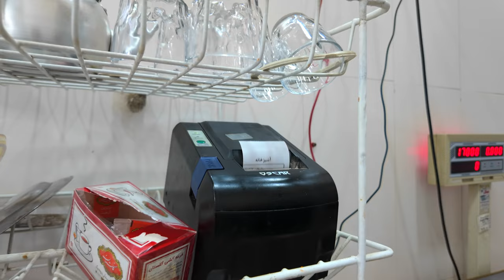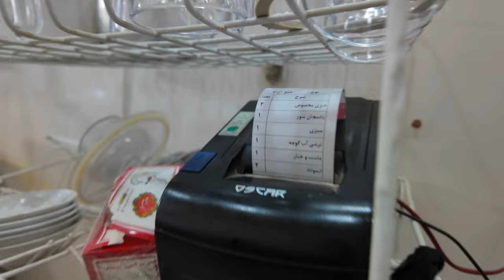Authentic Persian Abgoosht with Fresh Bread: an Iranian Tradition | Iran Street Food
Get ready for an unforgettable taste of Iran! 🇮🇷 In this video, we dive into the heart of Persian cuisine with a step-by-step journey into the making of Abgoosht, a beloved Iranian stew, and the art of baking fresh bread right inside an authentic Iranian restaurant. From the rich, slow-cooked flavors of lamb, chickpeas, and potatoes to the earthy scent of freshly baked bread, we capture the essence of these traditional dishes that have brought people together for centuries.

Join us in the kitchen as expert Iranian chefs share their secrets, techniques, and passion for these culinary treasures. Whether you’re a food lover, a home cook, or simply curious about Persian culture, this video offers a unique glimpse into the flavors, techniques, and stories behind some of Iran’s most cherished dishes. Don't miss out on this taste of Persian tradition!

📍 Mashhad, Iran
Denj Dizi Sara

🥏MY GEAR:
0:00 Intro
0:57 Preparing the Dizi
2:00 Baking Bread
5:04 Breakfast Time
13:20 Serving Abgoosht